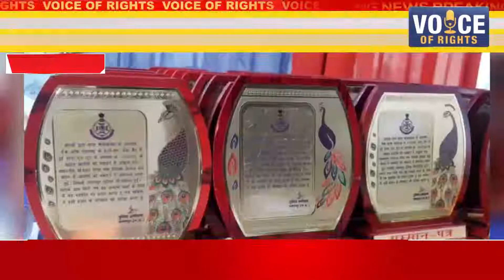जबलपुर-एसपी ने सभी विभागों के पुलिस अफसर एवं कर्मचारियों को किया सम्मानित